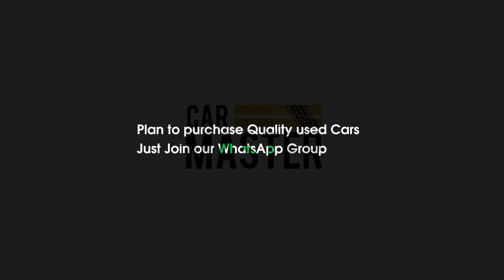How to Maintain Diesel Vehicles in Malayalam 2022 | Used Cars Review | 4K | Car Master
Query Answered

Mileage
Price
How to Buy Second Hand Car
How to Check Car
How to Check Car Condition
Engine Details
Spares